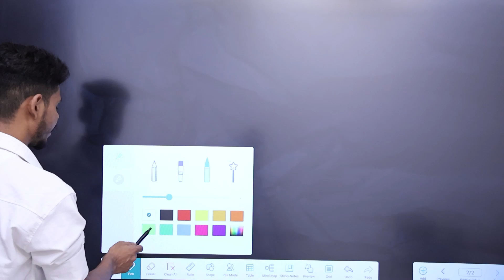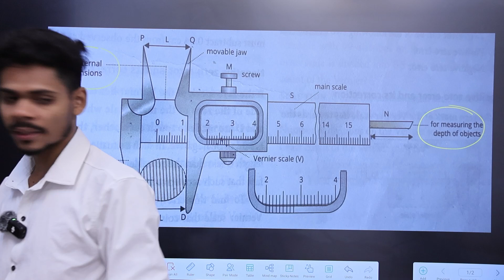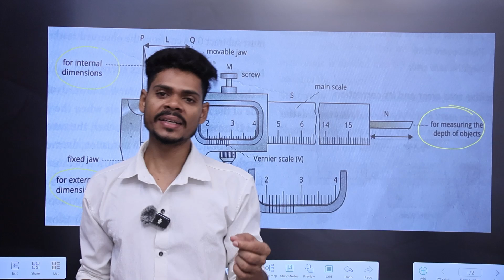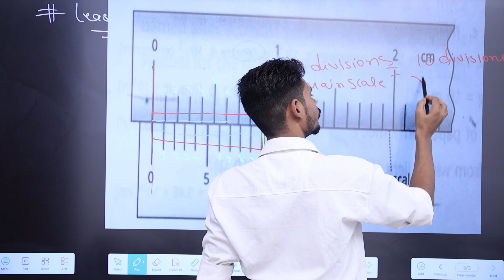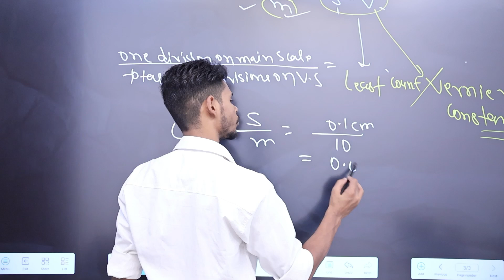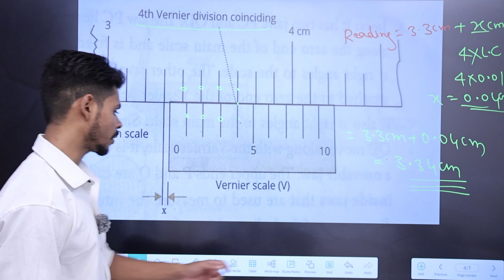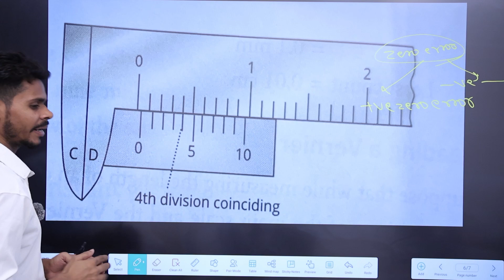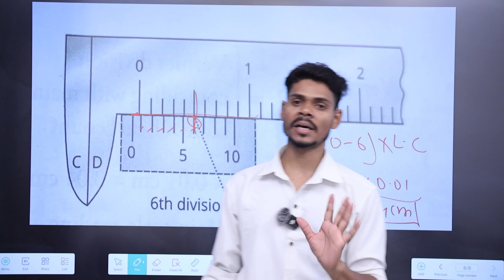grade 9 physics | Vernier caliper in detail| icse board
Our AIM  is to  Make CONCEPT Easier . We cover science subjects such as Physics, Chemistry, Mathematics and Biology.